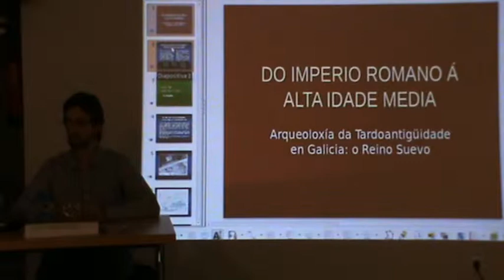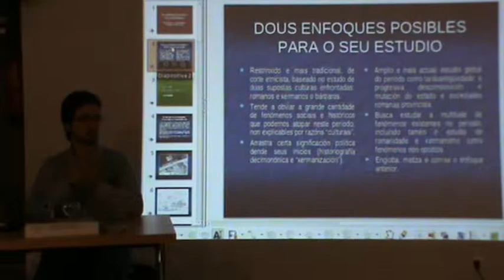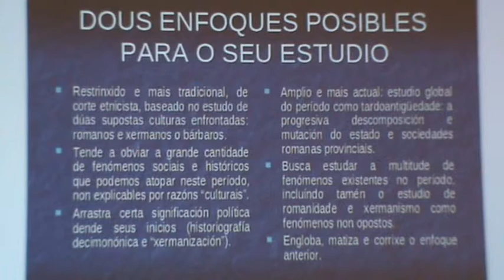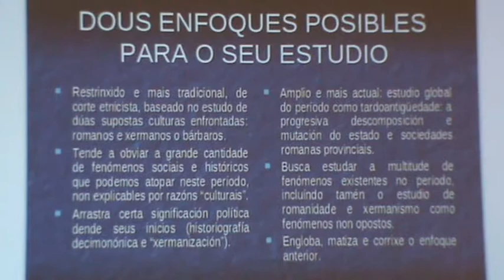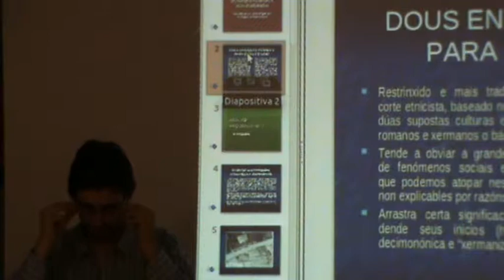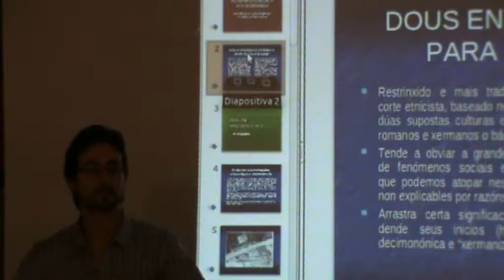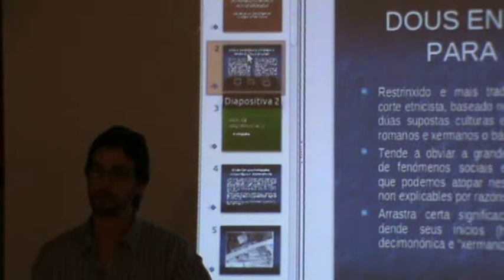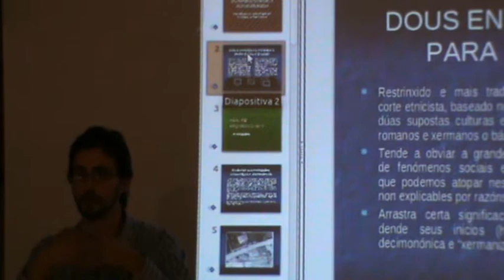1d6 - Alvaro Rguez Resino. Do Imperio Romano à Alta Idade Meia: A tardoantiguedade na Galiza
no Centro Cívico de Arteixo, como segunda palestra do día das III Xornadas de Patrimonio Cultural da Asociación Cultural Monte da Estrela, tivemos esta outra interesante palestra do Historiador e Arqueólogo:

Alvaro Rguez Resino. Do Imperio Romano à Alta Idade Meia: A tardoantiguedade na Galiza